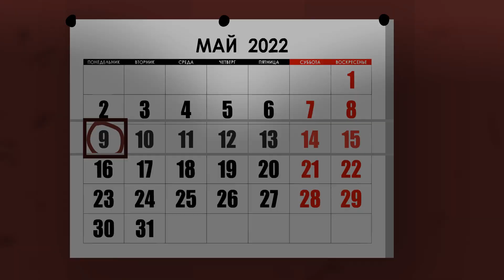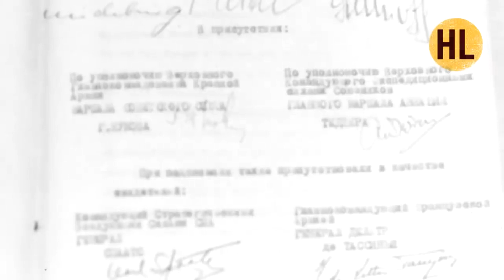"МИР СПАС РУССКИЙ СОЛДАТ"/Клип/9 Мая Кантриболз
Вам здоровья и добра, Этот день пусть будет ясным, Настроение прекрасным, Будьте счастливы всегда, День Победы — важная дата, Ведь всю жизнь мы помнить должны, Что победу наши солдаты. Одержали для целой страны! Хорошо, что есть мирное небо, И видна синева в небесах, Что хватает воды нам и хлеба, И сияет счастье в глазах! Я поздравляю с днем Победы! С днем самым важным на века.

Кинохроника взята с разных источников: Дискорд, Ютуб, Телеграмм каналы.